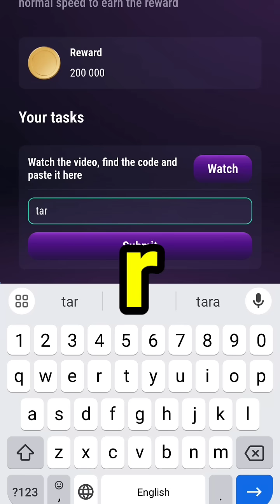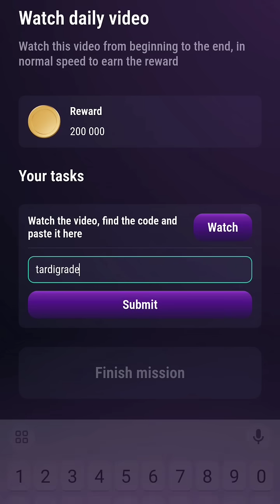2nd Watch daily video july 13 Tapswap Video Code What are NFTs and why they cost millions? Tapswap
2nd Watch daily video july 13 Tapswap Video Code What are NFTs and why they cost millions? Tapswap

Guy is video me maine aap ko tapswap tasks menu ke cinema category me video ka code Diya. complete ✅

tapswap tasks manu cinema category watch the first video code kya hai